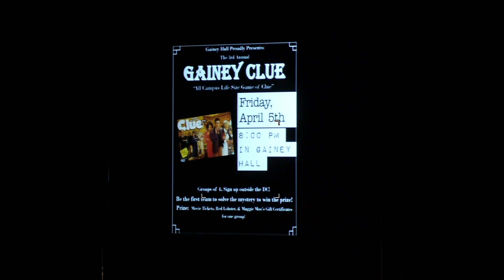Chapel: March 27, 2013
Worship Chapel at Spring Arbor University.